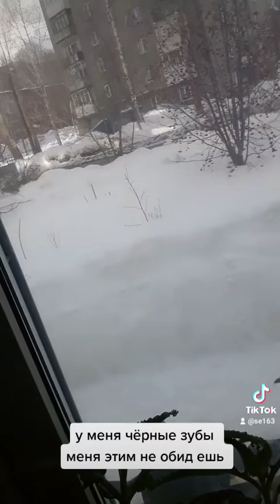не стыдно мне